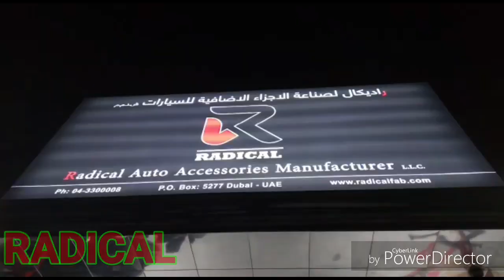Mitsubishi Montero Bumper Modification Work Done By RADICAL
Mitsubishi Pajero / Montero
Nissan Xterra / Patrol / Armada
Toyota FJ Cruiser / Land Cruiser / Prado / Sequoia
Jeep Wrangler / Grand Cherokee